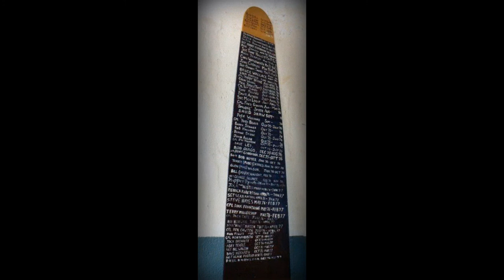Firefighter's Masirah Memories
A slide show of photographs dating between 1953 and 1977